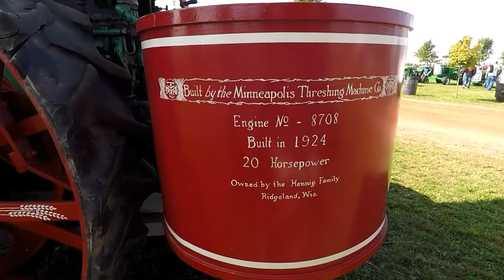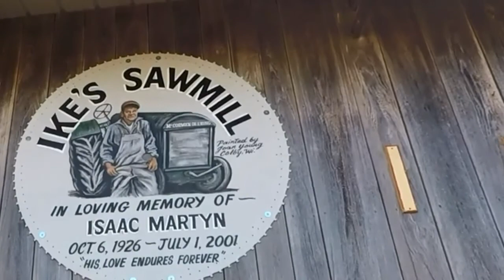Day 2. -Edgar Steam & Gas Engine Show 2017. (Let the Fun Begin!)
Second day at the Edgar Steam Engine Show 2017. The weather was perfect, and the show was awesome.